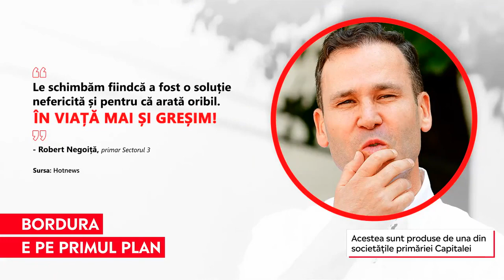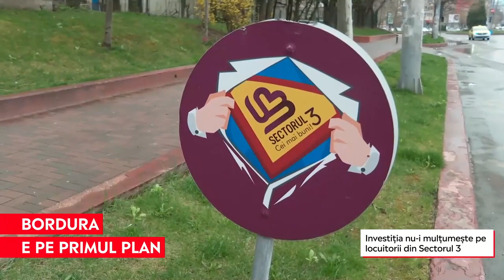Primarul Robert Negoiță vrea să schimbe bordurile din sectorul 3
➥ Celebrele borduri roșii din Sectorul 3 vor fi înlocuite.
➥ Acestea sunt produse de una din societățile primăriei.
➥ Investiția nu-i mulțumește pe locuitorii din zonă.
➥ Robert Negoiță, primarul Sectorului 3, spune că bordurile vechi arată „oribil”.